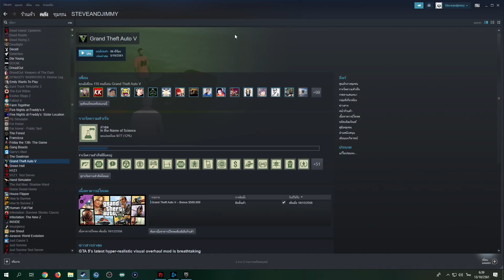GTA V | แก๊งค์นี้ ไม่แน่จริงอยู่ไม่ได้ (ขมปี๋)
คืนนี้ 1 ทุ่มเรามีนัดกันนะครับ ลิ้งค์ดีลิ้งค์เดียว